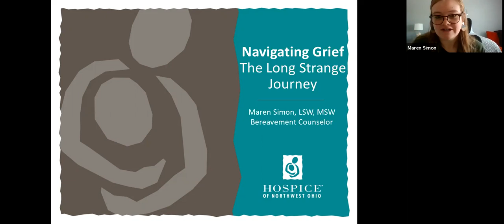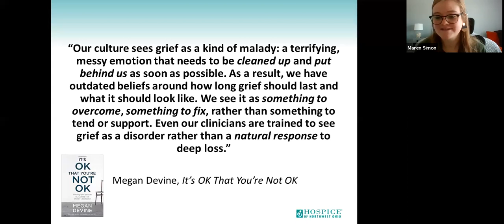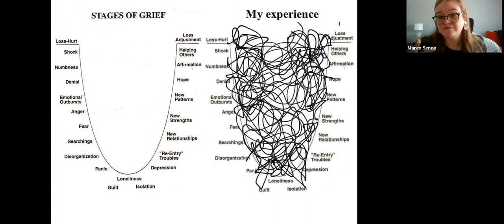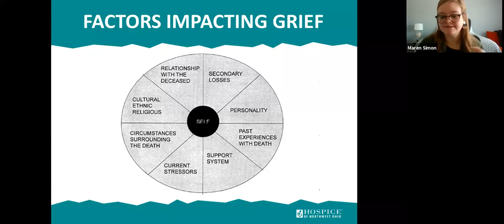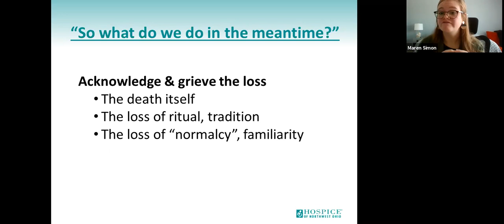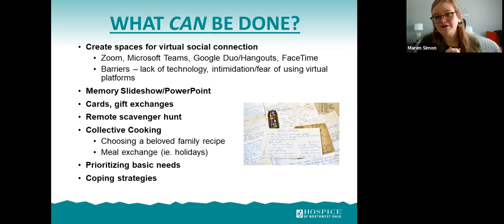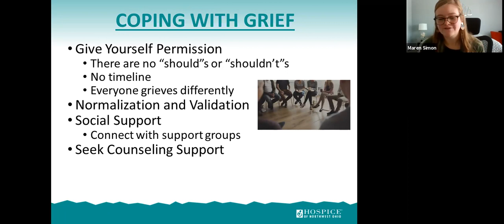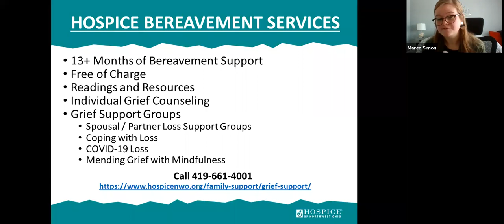Navigating Grief: The Long Strange Journey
Maren Simon, LSW, MSW
Bereavement Counselor, Hospice of Northwest Ohio

What is grief? How does one define something so vulnerable, personal and unique as the very person and relationship being grieved? From working with many individuals who’ve experienced various losses, “It’s a long, strange journey” has been one of the most common iterated statements I’ve heard to describe grief. In this presentation, we will explore various aspects of grief including common grief reactions and experiences, factors that impact one’s grief, navigating grief amidst holidays, life events and the current COVID-19 pandemic, and coping strategies that can serve as a catalyst for healing. Additionally, we will discuss how hospice grief support services can serve as a support to those experiencing any type of loss.